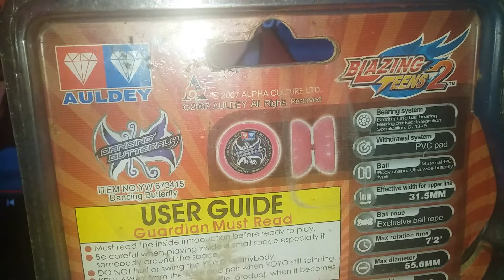Unboxing/Review YoYo Kupu-Kupu menari a.k.a Dancing Butter Fly ! - YoYo Auldey Blazing Teens 2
Terima Kasih